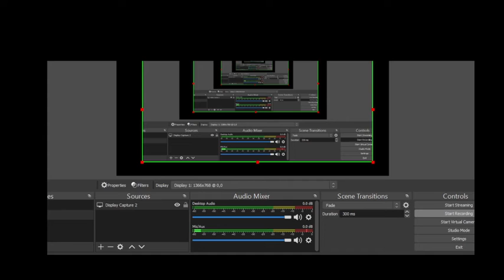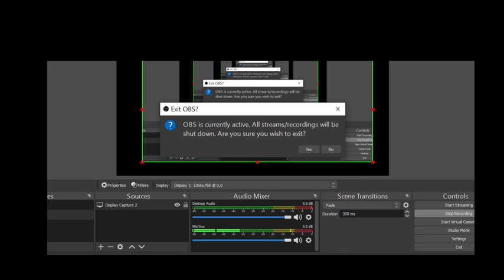FOR COLLEGE ASSISTANT PROFESSOR (LAW) VACANCY PART-2